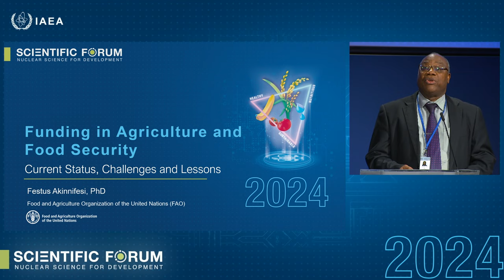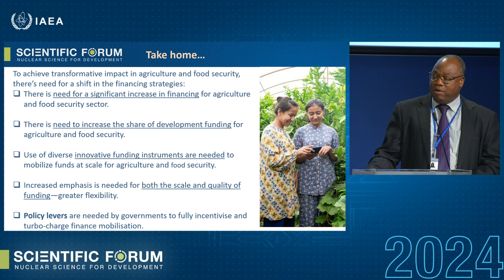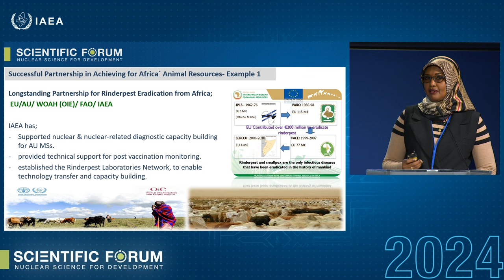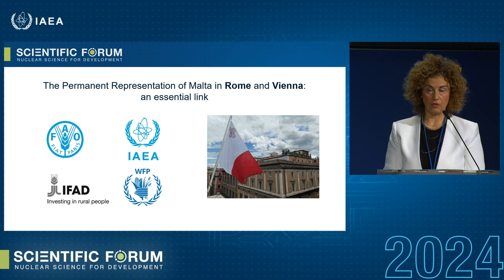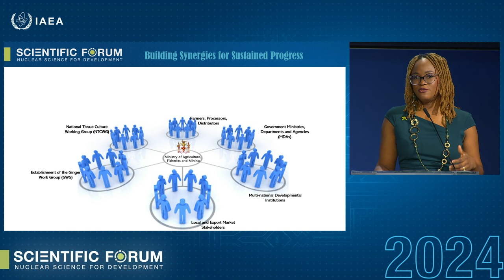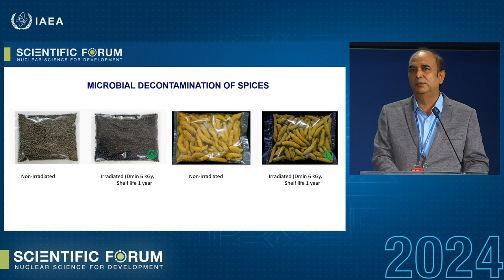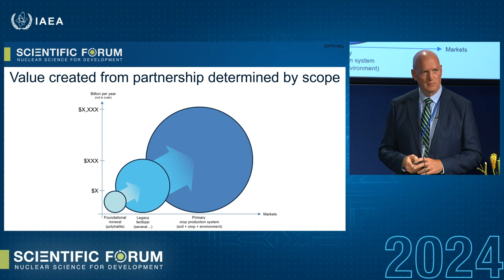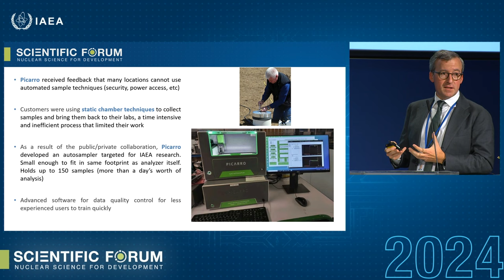Scientific Forum 2024: Session Three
Session 3: Fostering partnership building and mobilizing resources for increased and more sustainable impact

Mr Gunther Beger, Managing Director, Directorate for SDG Innovation and Economic Transformation, UNIDO

Mr Festus Akinnifesi, Head of the Unit for Multipartner Initiatives and Flexible Funding, FAO

Ms Huyam Ahmed Mohammed Elamin Salih, Director of African Union – Interafrican Bureau for Animal Resources, African Union

Ms Sonya Sammut, National Ambassador for Organic and Sustainable Food; Director of Food Systems, Ministry for Agriculture, Fisheries and Animal Rights, Malta

Ms Charah T. Watson, Executive Director, Scientific Research Council, Jamaica

Mr Brian Wade, Head of Science and Solutions, Anglo-American

Mr Joel Avrunin, Vice President, Picarro

Mr Satyendra Gautam, Head,  Food Technology Division, Bhabha Atomic Research Centre, India